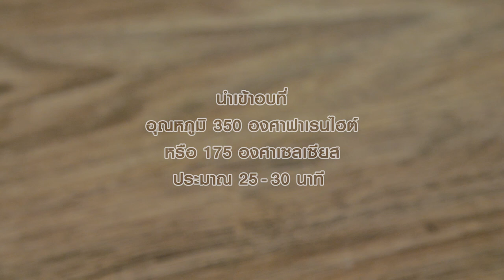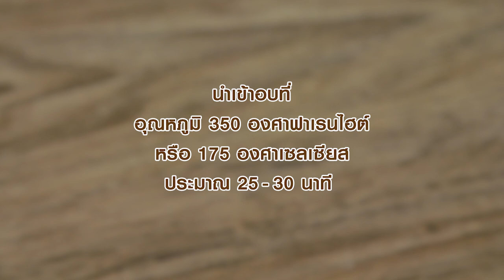ฮันนีโทสต์ สูตรเด็ด...ทำง่าย...สไตล์ "อ.ยิ่งศักดิ์"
อร่อยอย่างมืออาชีพวันนี้ อาจารย์มีเมนู ฮันนีโทสต์ จากผลิตภัณฑ์นกเหยี่ยว ฟอลคอน มาฝากคร่ะ

สิ่งที่ต้องเตรียมสำหรับ (ขนมปัง)

ไอศกรีมวานิลา, ผลไม้สดตามชอบ, น้ำผึ่ง สำหรับรับประทานคู่

1. ใส่แป้งสาลีทำขนมปัง ยีสต์แห้งสำเร็จรูปสำหรับทำขนมปังหวาน เกลือป่นเสริมไอโอดีน และน้ำตาลทราย ลงใน
อ่างตี เปิดเครื่องนวดส่วนผสมพอเข้ากัน
2. เติมไข่ไก่ นมข้นจืด ตรานกเหยี่ยว ฟอลคอน น้ำเย็น และเนยสดชนิดเค็ม นวดส่วนผสมต่อจนก้อนโดเนียน ปิดเครื่อง
3. คลึงเป็นก้อนกลม รีดแป้งโดออกเป็นแผ่น จากนั้นม้วนแป้งเป็นท่อนกลมบีบตะเข็บให้สนิท ตัดก้อนโดออกเป็น 4 ส่วน วางลงในพิมพ์ที่เตรียมไว้ ปิดฝาพิมพ์ เหลือช่องไว้เล็กน้อย พักแป้งจนขึ้นเป็น 2 เท่า จากนั้นปิดฝาพิมพ์ให้สนิท
4. นำเข้าอบที่อุณหภูมิ 350 องศาฟาเรนไฮต์ หรือ175 องศาเซลเซียส ประมาณ 25-30 นาที หรือจนกระทั่งสุก เตรียมไว้

สิ่งที่ต้องเตรียมสำหรับ (ซอสนม)

วิธีทำ (ซอสนม)

ใส่ครีมเทียมข้นหวาน ตรานกเหยี่ยว ฟอลคอน นมข้นจืด ตรานกเหยี่ยว ฟอลคอน และแป้งข้าวโพดลงในภาชนะนำขึ้นตั้งไฟคนตลอดเวลาจนส่วนผสมเดือดข้นปิดไฟ เตรียมไว้

1. นำขนมปังมาหั่นเป็นแผ่นหนาประมาณ 2 นิ้ว ทาด้วยเนยสดชนิดเค็ม จากนั้นนำไปปิ้งจนเป็นสีน้ำตาล ทั้ง 2 ด้าน
2. หั่นขนมปังเป็นตาราง วางลงในจานเสิร์ฟ รับประทานคู่กับ ไอศกรีมวานิลา ผลไม้สดตามชอบ ซอสนม และน้ำผึ้ง ก่อนรับประทาน

▲Line @yingsakfood